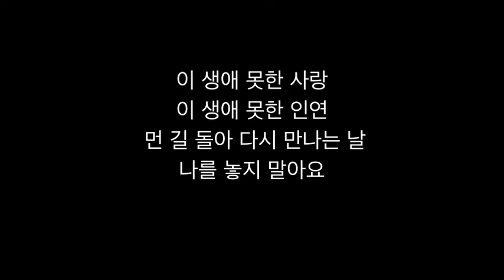인 연(이선희 곡)-(+2key)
* 인 연
작사/곡 이선희